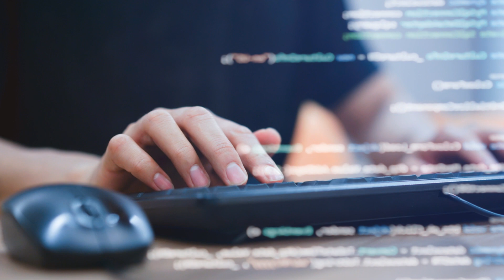The Truth About Trump | Indictment Rumors and Criminal Charges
In this video, we dive into the latest rumors surrounding Donald Trump and potential criminal charges. With the possibility of an indictment looming, many are wondering about the future of the former president. Join us as we analyze the facts and separate truth from fiction. Don't miss this important discussion on Trump Employee 5, trump indictment, donald trump, and more.